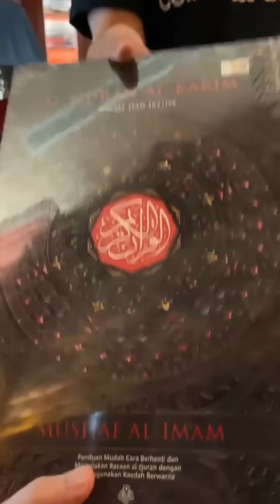SEDAPNYA!DATO RIZALMAN MASAK MEE KARI UDANG DENGAN SAMBAL KERANG UNTUK BERBUKA PUASA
Dato Rizalman masak mee kari udang dan sambal kerang untuk berbuka puasa..